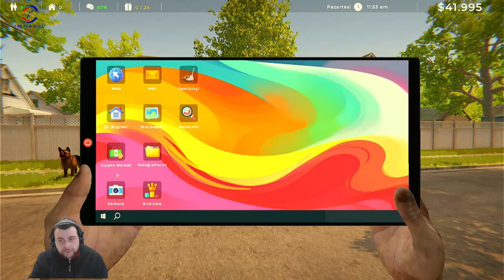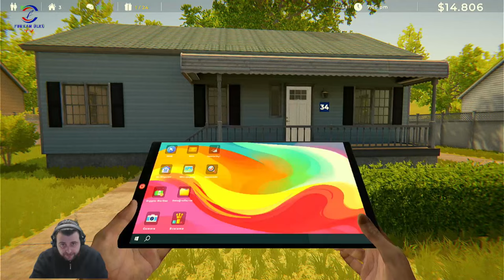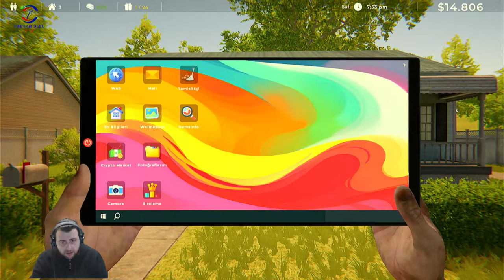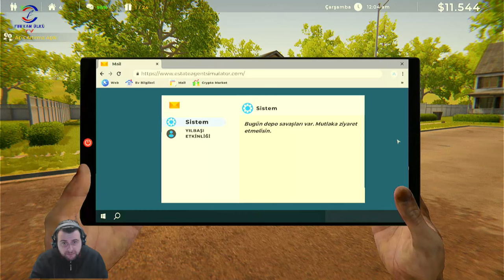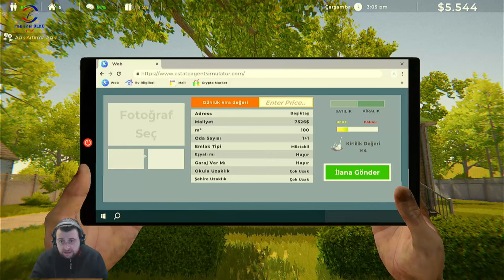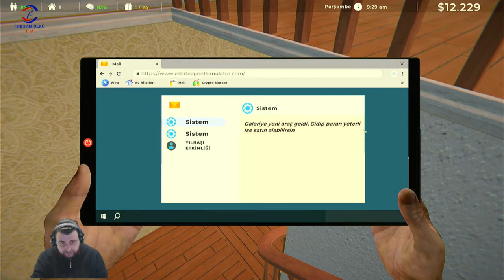YENİ OYUNA BAŞLADIK (ESTATE AGENT SIMULATOR) BÖLÜM 1